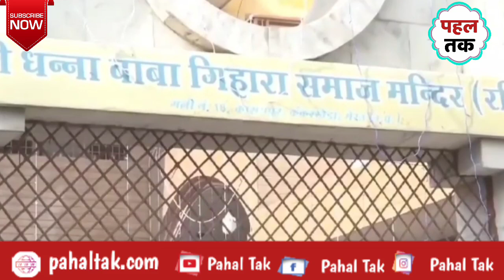Dhanna Baba।इस मंदिर में प्रसाद के रूप में चढ़ाई जाती है शराब,सिगरेट,मनोकामना होती है पूरी।Pahal Tak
Dhanna Baba Temple Merut। इस मंदिर में प्रसाद के रूप में चढ़ाई जाती है शराब,सिगरेट, मनोकामना होती है पूरी। Pahal Tak

धन्ना बाबा मंदिर कंकड़खेड़ा मेरठ